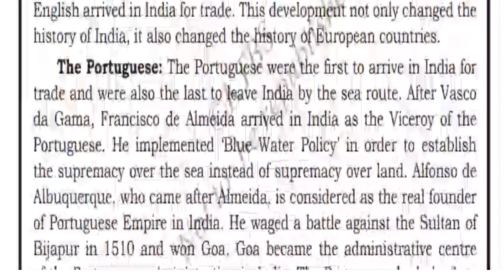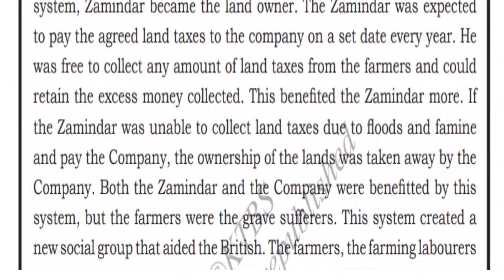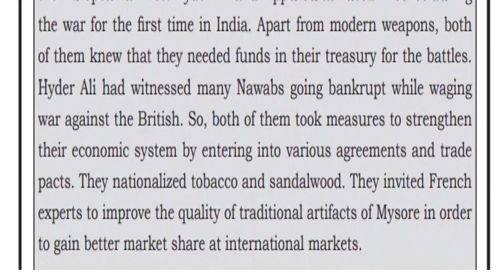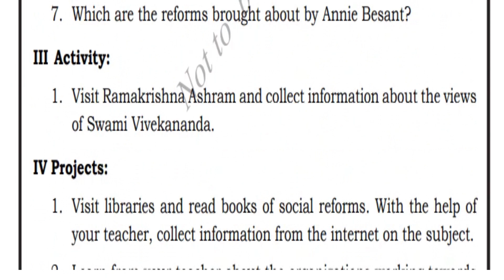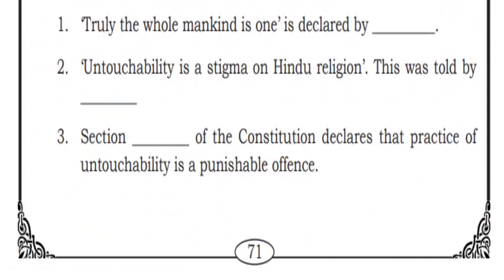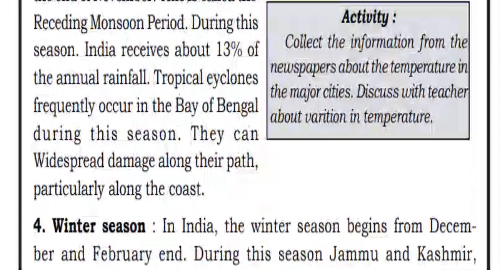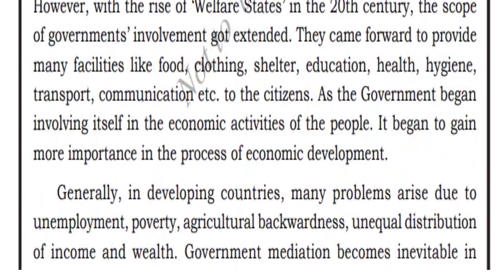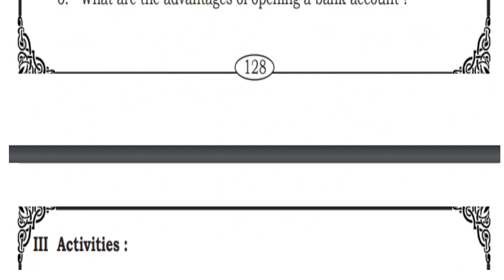10th standard social science-1 text book pdf English medium Karnataka state syllabus